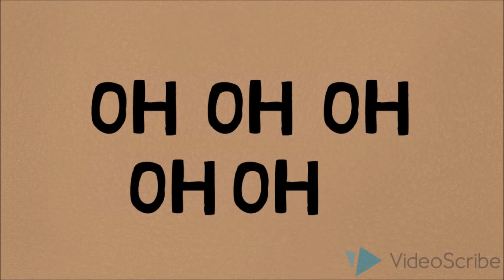Jy proe so lekker (Lirieke)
Geniet hierdie fantastiese afrikaanse treffer "Jy proe so lekker" se lirieke video.